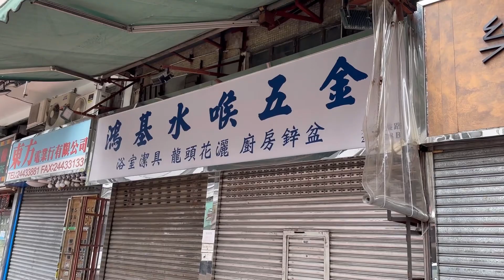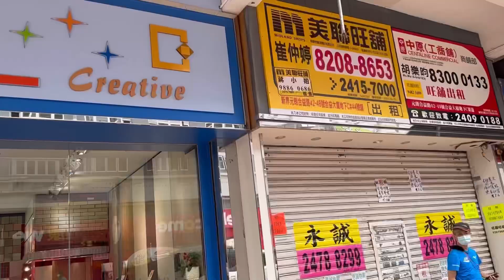遊元朗國合益路裝修街